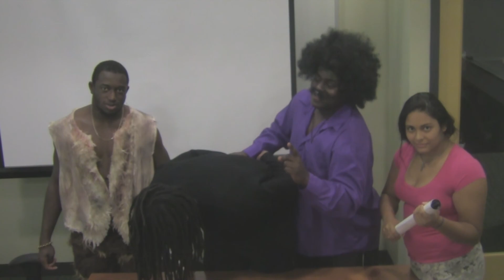Averett's Incredible Cougars